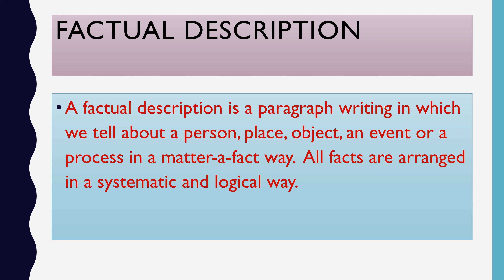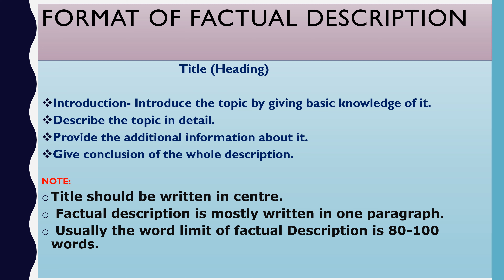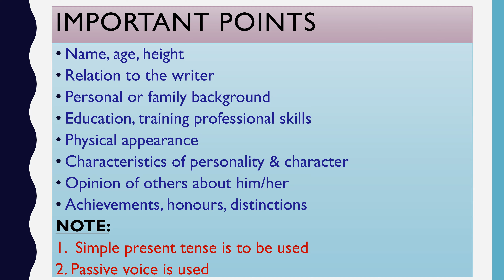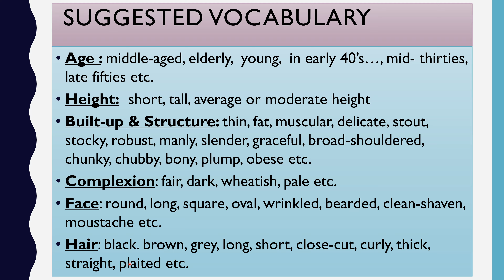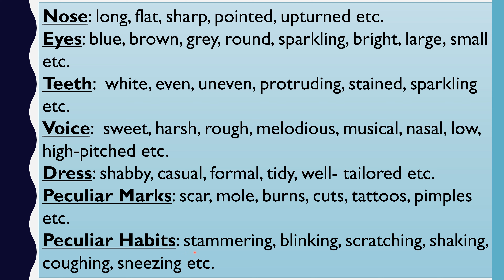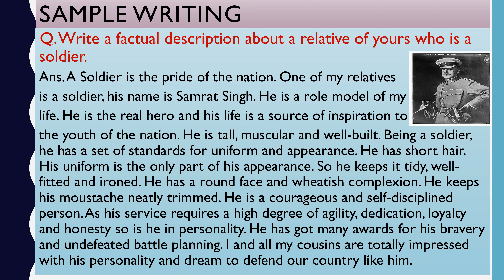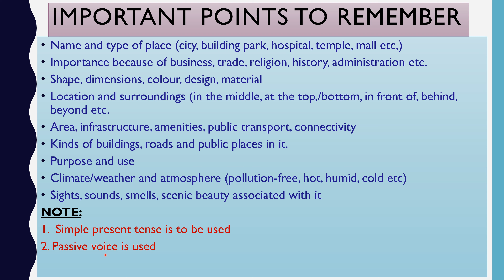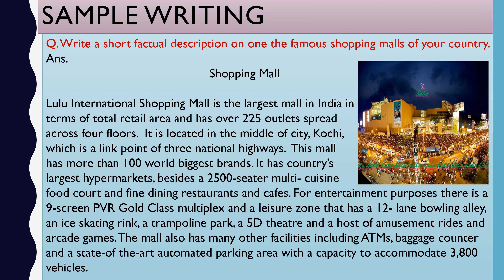Factual Description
Descriptive Paragraph or Factual Description